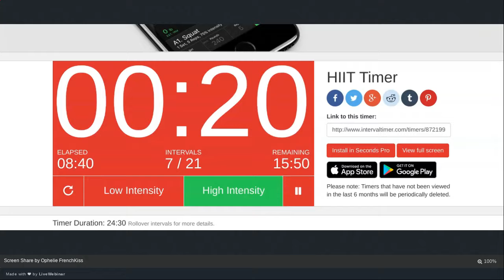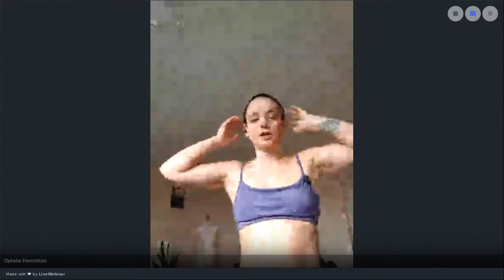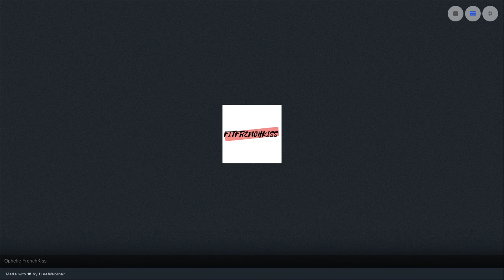Tue 17 03 20 HIIT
HIIT: a classic and cardio favourite. Get yourself down and sweaty with a short burst of high and low intensity intervals to start your day high on endorphins!

To join the online tribe and get access to the FREE Live online classes, sign up